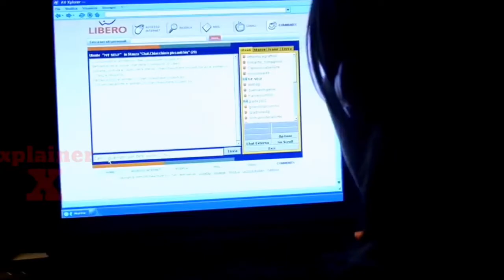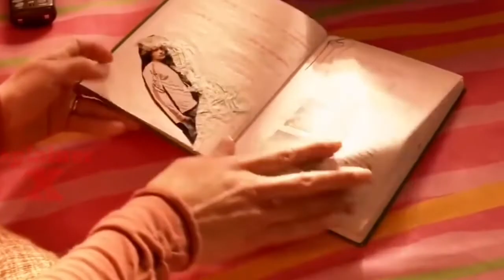Melissa P 2005 Movie Explained in Hindi | Hollywood Movie Explanation | Hindi Voice Over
StoryLine: Bodies are turning up around the city, each having met a uniquely gruesome demise. As the investigation proceeds, evidence points to one suspect: John Kramer, the man known as Jigsaw, who has been dead for over 10 years.

Movie Name: Melissa P 2005

hollywood movie
new movie
hindi movie,movie
movies
horror movie
zombie movie
mystery movie
thriller movie
psychological movie,psycho movies
climax explained in hindi, movies explainer,

anushka shetty bold dress
hot full movie
sexy
hot movie explained in hindi
hot hollywood hindi movie
XXX
sexy movie explained in hindi
sexy web series
sexy movie explain
sexy movies
hot films
very romantic scene
hindi sexy movie
hot romantic video
hot romantic
hot romance between teacher and student
erotic movie in hindi
teacher student relationship
hot movie sceneS
student love teacher
hot videos
hot movie scenes explained
sexy videos
movie story explained in hindi
sex scene
hot kiss
hot aunty
hot movie hindi
hot scenes
hot sex
bollywood hot scene
bollywood hot scenes
bollywood hot
hot movie hindi explain 2022
hollywood kissing
hollywood hot movie 2022
hollywood hot movie
hot scene
hot yoga guru
hot celebrity
celebrity sex
hot hollywood actres
mia khalifa
jhonny sins
hot romance hollywood hindi
sexy yoga hot girl
yoga hot sexy
anushka shetty bold dance
english hot movies
hot movie explain hindi 2022
gapa gap movie explain
teacher student relationship
hot movie scenes
student love teacher
hot videos
sexy videos
hot series
top hot videos
hindi hot movies
hot hollywood movies
web series
hottest
movies explained
movie explained
hollywood hot movie scene
hollywood new hot scene kiss scen
hot sex scene
hollywood sex scene
hot romantic movies
full movie
hot web series
sunny leone
hot movie scene
hindi
hot videos
movies
sex
movie explain
teacher student relationship
hot movie scenes
student love teacher
hot videos
sexy videos
gapa gapp
hollywood hot movie explain
sunny leon  movie
Sunny leon movie clips
sunny leon hot video
english hot movies
hollywood
hot
sexy movie
hollywood movies
sex
movie
hot movies
sex movies
hot sex